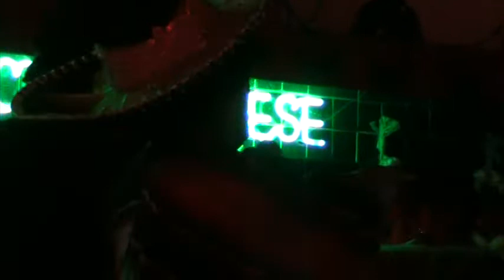Singing Midget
The Singing Midget of "Tostada DePata"  @ Colima Bay Cafe, Manzanillo Mexico 11/18/11